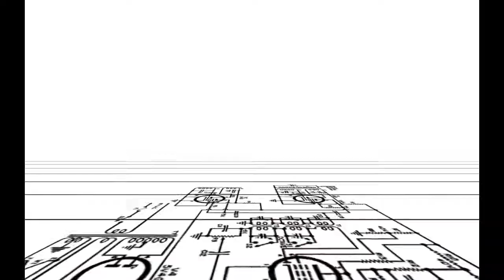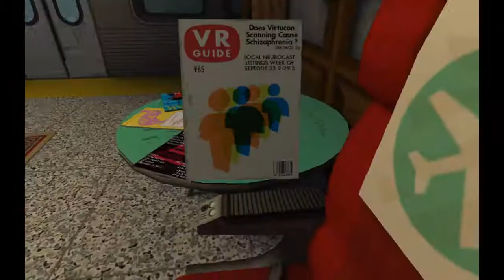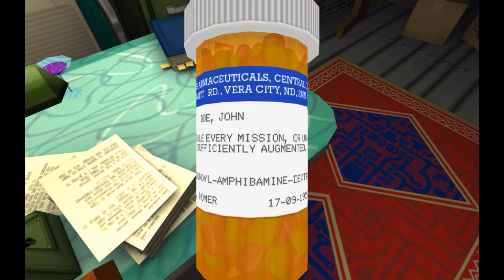Let's Play JAZZPUNK ► I'M BEING WATCHED | #1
★ Custom Thumbnail Art done by TheZenBear89.